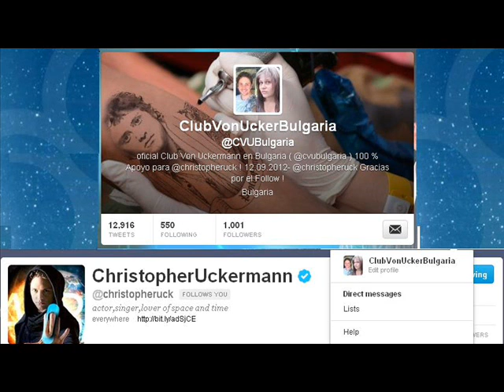Christopher Uckermann Right Now ( studio version )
Oficial Club Von Uckermann Bulgaria ! Todo por el cantante y actor Christopher Uckermann